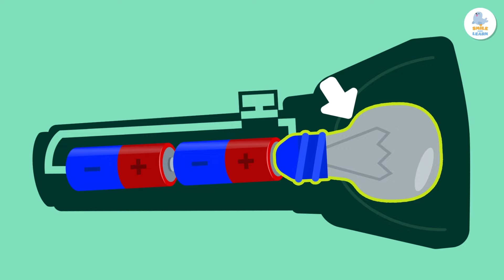Tipi di ELETTRICITÀ per bambini - ⚡ Episodio 2 - Elettricità statica, dinamica e circuiti elettrici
Video educativo per bambini per imparare i diversi tipi di elettricità e il funzionamento dei circuiti. L'elettricità statica è l'accumulo di cariche elettriche in eccesso, positive o negative, in un materiale o in un corpo. Le cariche positive e negative si attraggono a vicenda, quindi a volte l'elettricità statica fa sì che due oggetti si attacchino o si attraggano. D'altra parte, quando due oggetti hanno la stessa carica, positiva o negativa, si allontanano o si respingono. L'elettricità che riceviamo a casa viene chiamata elettricità dinamica. L'elettricità dinamica è il flusso di cariche elettriche. Per far fluire queste cariche è necessario un circuito, cioè un percorso chiuso in cui le cariche elettriche possono muoversi. Questo video è una risorsa didattica perfetta per le lezioni di scienza della scuola primaria.

Scaricala adesso!